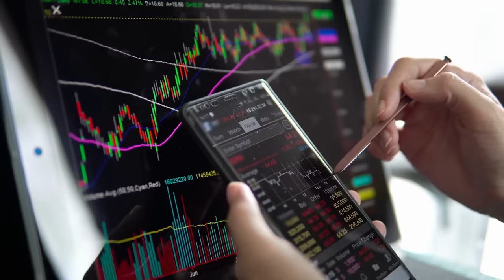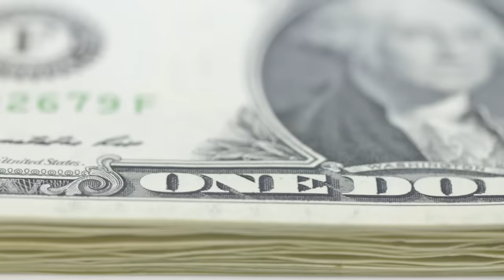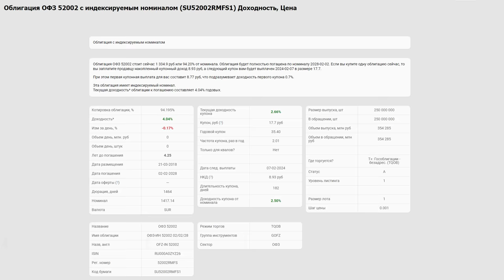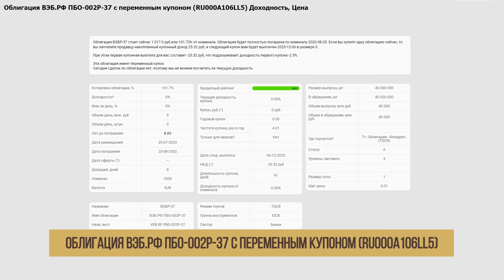Хватай облигации с плавающим купоном, ПОКА НЕ ПОЗДНО! Вся правда про флоатеры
▶ Это 100% УСПЕХ! Моя схема распределения доходов / Как разбогатеть благодаря финансовой грамотности?

Облигации с плавающим купоном (флоатеры — от англ. «float») защищают капитал от процентного риска. Рыночная цена этих облигаций слабо зависит от движений процентных ставок и большую часть времени находится вблизи номинала.

За счет того, что купон привязан к рыночным индикаторам, индикативная доходность флоатера гибко подстраивается под рыночные условия. Как правило, купон определяется по формуле «базовая ставка + премия».

И поэтому давайте обсудим:

✒️что такое облигации с плавающим купоном?

✒️от чего зависит ставка купона?

✒️какие облигации можно добавлять в портфель?

СТРУКТУРА:
00:00 — Облигации с плавающим купоном
03:24 — Почему инвестировать именно сейчас?
06:00 — Какие облигации покупать?
09:14 — Используйте эту возможность!
11:09 — Вывод✏️